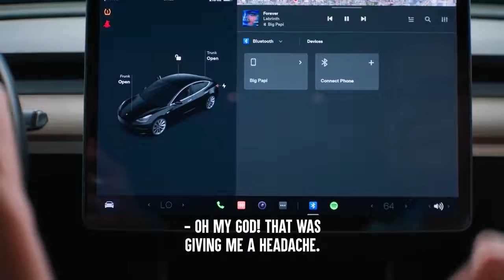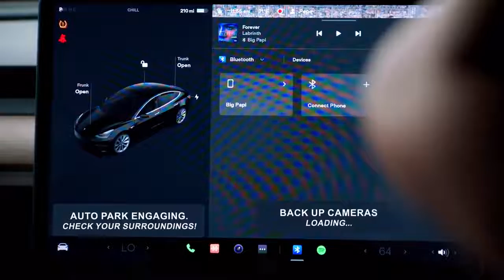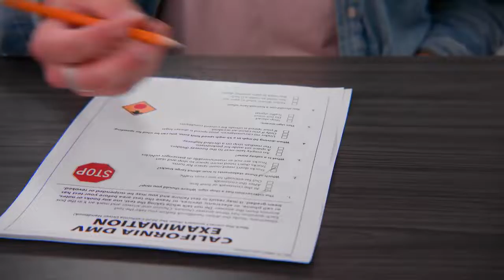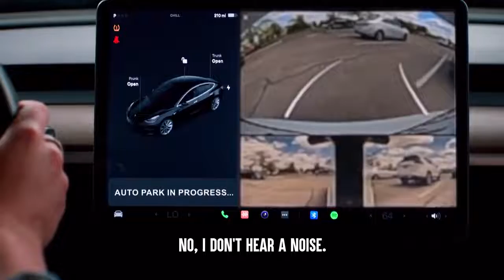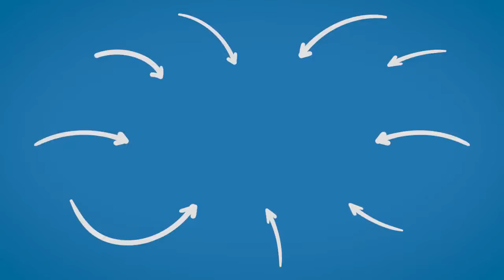Guy Tries To CHEAT On DRIVING TEST, He Instantly Regrets It | Dhar Mann